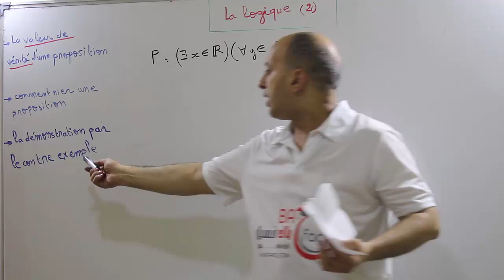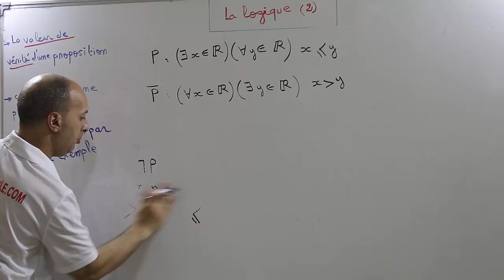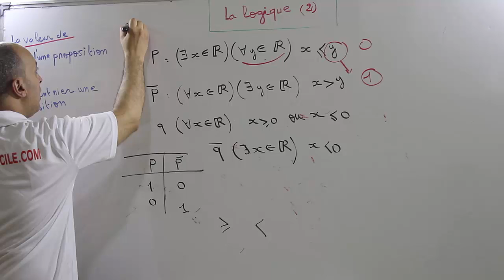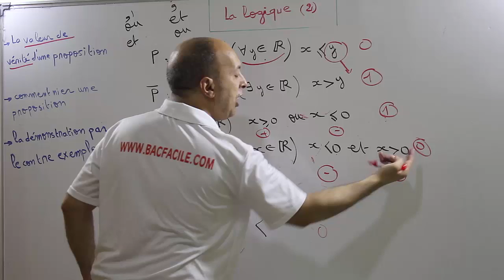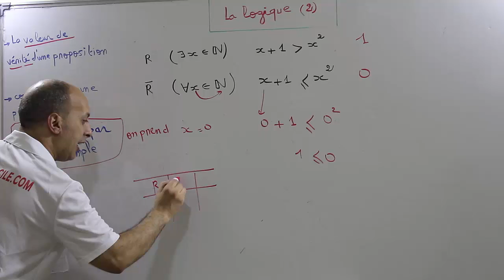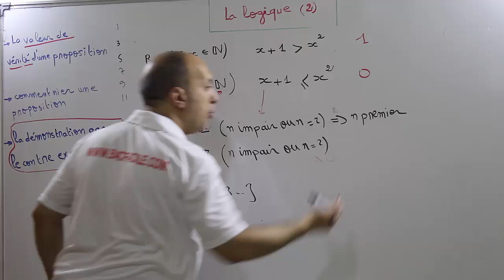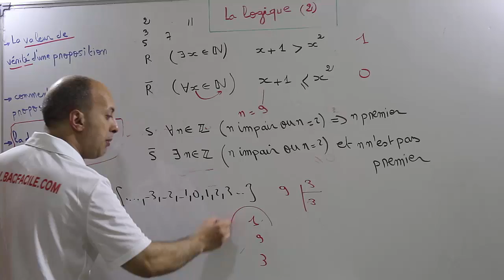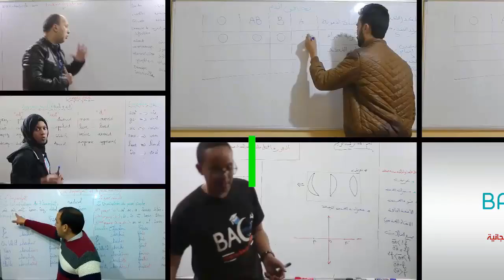1ère bac : la logique -- partie 2 --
pr:Abderrahmane Benfath
1er année bac
la logique 2
la valeur de verité d'une proposition
comment nier une proposition
la démonstration par le contre exemple